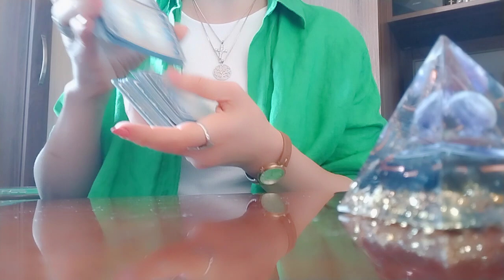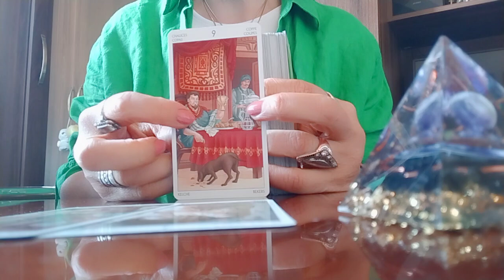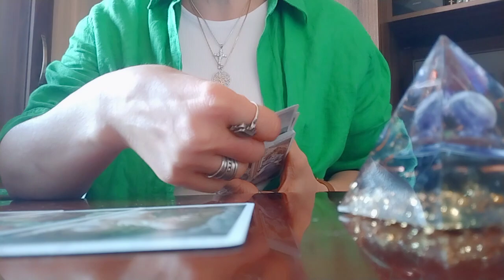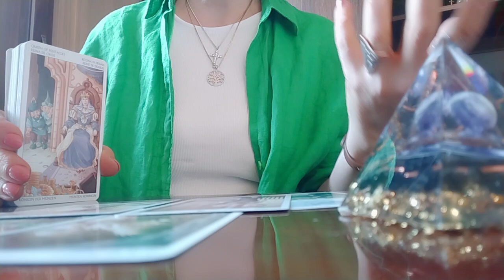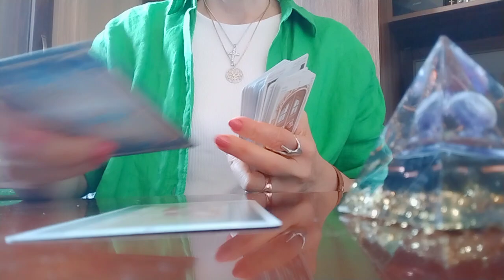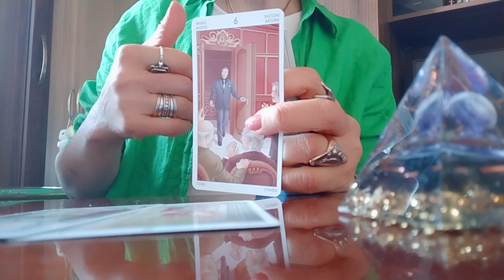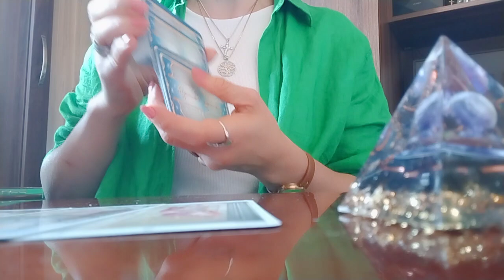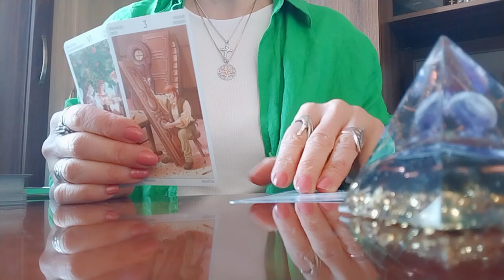რა სიახლეებისთვის უნდა იყოთ მზად უახლოეს თვეებში?🕊️🌟🥰❤️